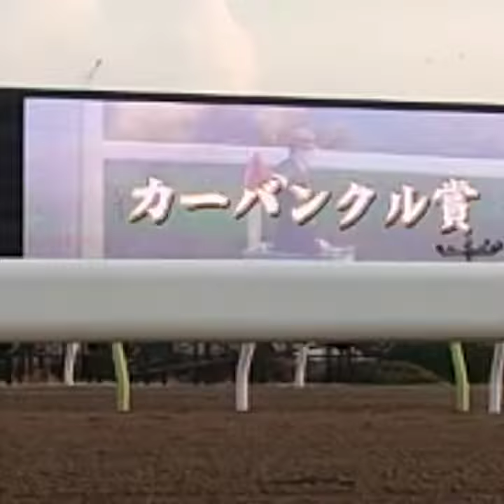TCKシティ競馬 先ほどのパドック動画の続きです🙋❤️ ゲート 発走です😌💓